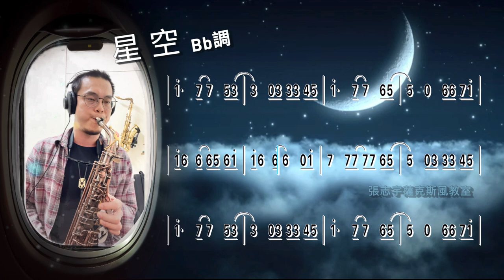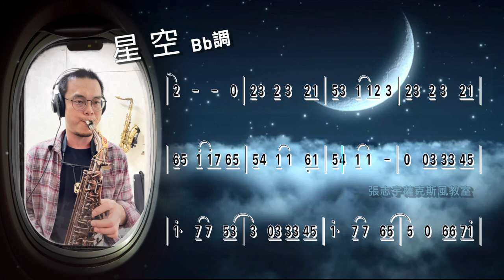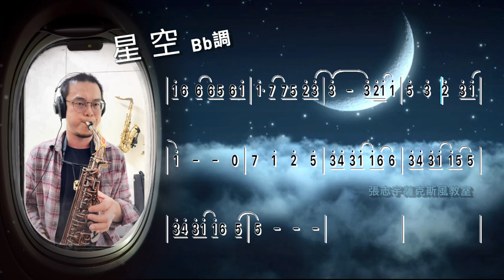五月天《星空》薩克斯風演奏（星空 電影主題曲）【動態樂譜・Bb調】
本影片僅供練習使用，不做其它用途